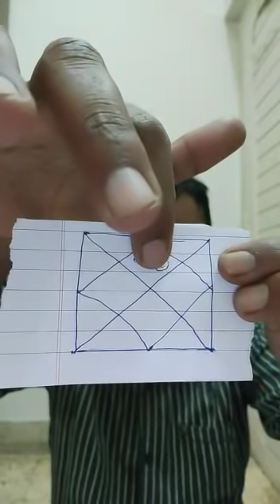सबसे बड़ी और सटीक भविष्यवाणी। March 2021. वृषभ लग्न के लिए। यह होने वाला है।